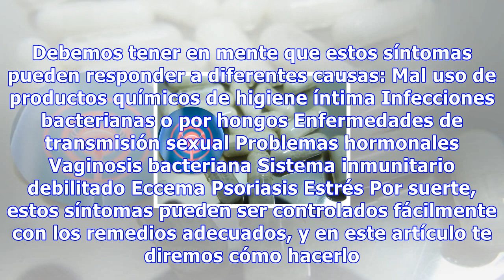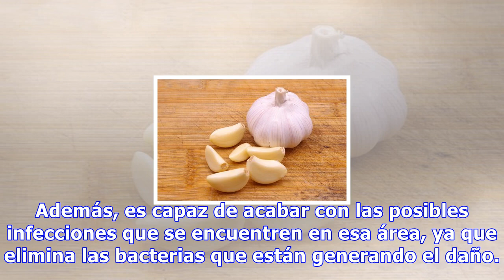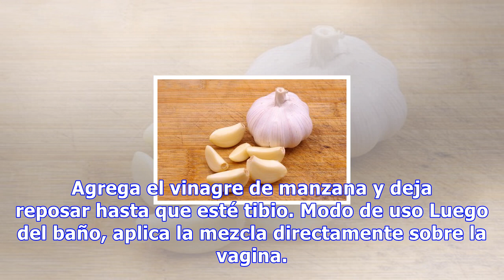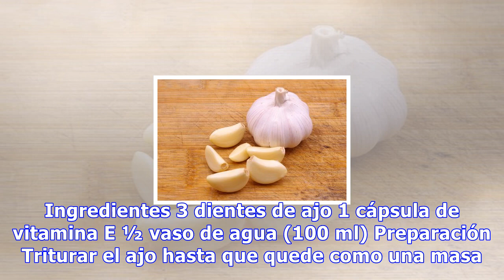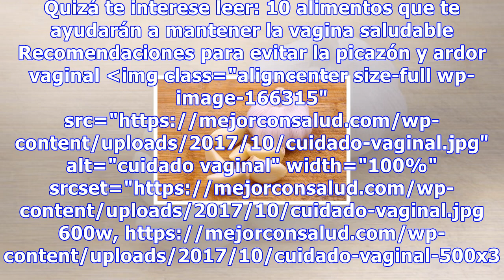¿picazón y ardor vaginal? prueba estos remedios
¿Picazón y ardor vaginal? Prueba estos remedios La picazón y el ardor pueden ser síntomas de una infección vaginal, y estas pueden llegar a afectar a las mujeres y niñas de todas las edades 1576 Compartidos 1Save La zona íntima de una mujer es muy sensible, por lo que es usual tener síntomas como pi...